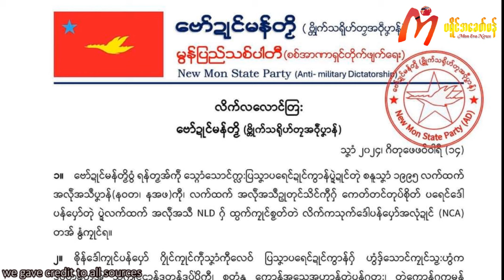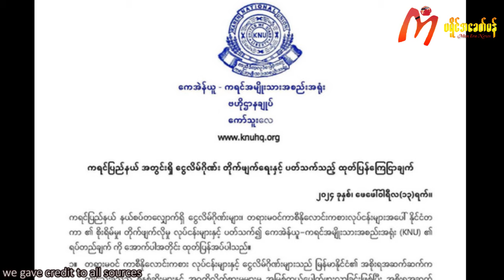ပရိုင်ဒမၠေံတ္ၚဲဏအ် ၀၂၊၁၄၊၂၀၂၄၁၊ ပၞာန်ဗၟာတအ် စရပ်ညးဍုင်ကွာန်တုဲ ကဵုပကောန်ပၞာန်ယျ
ပရိုင်ဒမၠေံတ္ၚဲဏအ် ၀၂၊၁၄၊၂၀၂၄
၁၊ ပၞာန်ဗၟာတအ် စရပ်ညးဍုင်ကွာန်တုဲ ကဵုပကောန်ပၞာန်ယျ
၂၊ဂကောံဗော်ဍုင်မန်တၟိ စရေက်တိတ်နူဗော်ဂှ် လလောင်တြးပန်ကဵု အလဵုအသဳတၠအဝဵုပၞာန်ဗၟာ
၃၊ ပ္ဍဲမွဲသတ္တဟ ဒပ်ပၞာန်ကောန်ဂကူတအ် သီထောံပိဍုင်
၄၊ ဒပ်ရခေင်တအ် သီဂွံက္ၜင်ပၞာန်ဗၟာ မွဲဖ္ဍိုက်